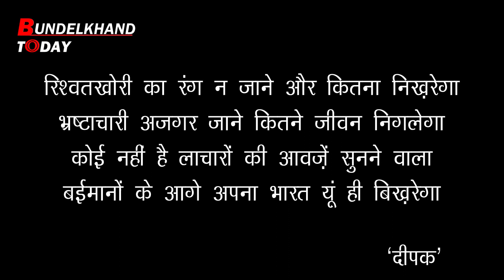मऊरानीपुर: देखिये कैसे करते हैं किसान आत्महत्या। How do farmer suicides।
मऊरानीपुर में किसान भ्रष्टाचारी और रिश्वतखोरी के चलते आत्महत्या को मजबूर।